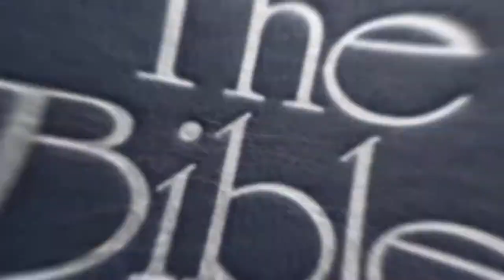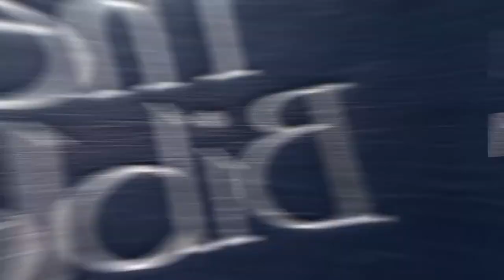What Is Your Motive?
Making The Right DECISION, Starts With Having The Right INTENTION! In This Week's Wordbites Discover How You Can Always Be SURE Your MOTIVES Are 100% PURE!